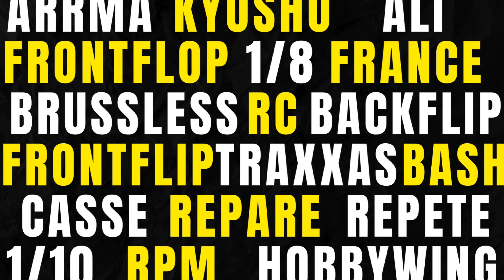Je découvre la piste TT avec mon vs2, pneus pourris, reglages pourris mdr full découverte!!